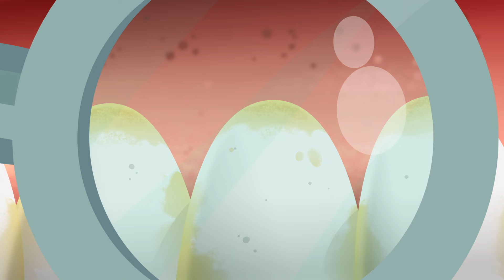🟠 A PAIN IN THE TOOTH - Full Episode l Earth To Luna!